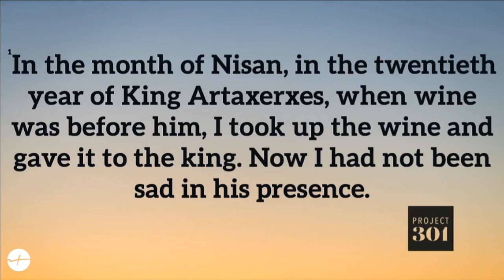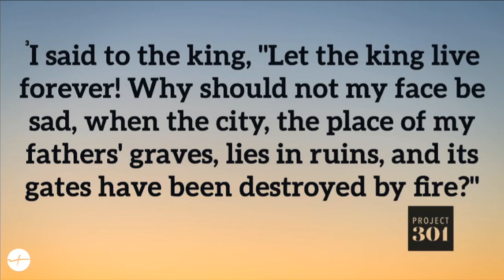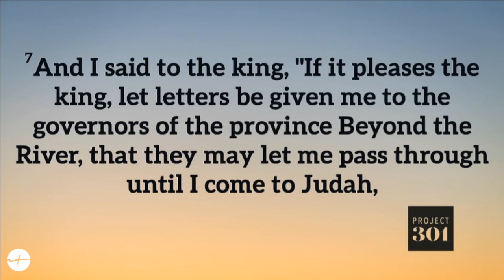Project 301 (Part 2)